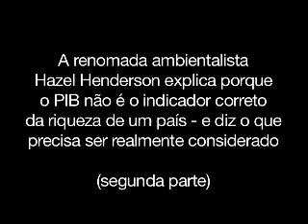Hazel Henderson - Parte 2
A entrevista que a futurista Hazel Henderson concedeu a Oscar Motomura, diretor-geral da Amana-Key, especializada em inovações radicais em gestão e estratégia